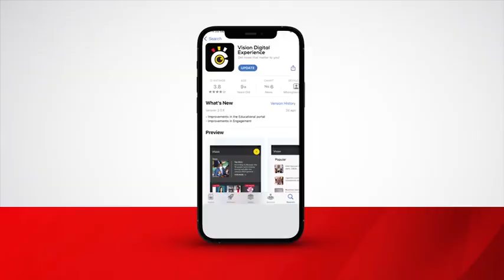EAC presidents agree to deploy in DR Congo